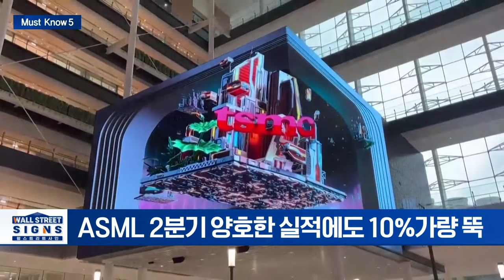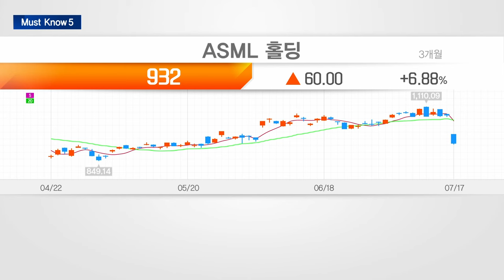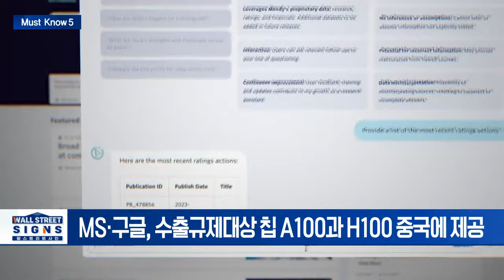수출 규제 강화·트럼프 방위비 발언에 반도체주 급락/ASML, 2분기 매출 약 9.4兆... 전분기 대비 18% 증가 | Market Signal (20240718)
▶ 수출 규제 강화·트럼프 방위비 발언에 반도체주 급락
- 바이든 반도체 규제에 트럼프 압박까지... 반도체 ‘쇼크’
- ASML 2분기 양호한 실적에도 10%가량 뚝
- 트럼프 "대만, 미국 칩사업 가져갔으니 돈내"...TSMC 하락

▶  ASML, 2분기 매출 약 9.4兆... 전분기 대비 18% 증가
- 매출 전년比 9.5% 하락... 1분기 보다 18%↑
- 당기순이익 2.3조... 전분기比 29% ‘껑충’

▶ MS·구글, 中에 엔비디아 AI 칩 포함된 클라우드 제공 중
- MS·구글, 수출규제대상 칩 A100과 H100 중국에 제공
- 중국 외부지역 데이터센터 서비스 통해

▶ 중국 소비 줄자 명품 업계 시가총액 ‘276조’ 급감
- 버버리, 까르티에 등 중국 매출 21%~ 27% 급감
- 전세계 사치품 지출 500조원 중 중국 비중 16%

▶ 美증시 급락에 암호화폐 시장 하락... BTC 6만 4천달러 횡보
- 분석가 “추가 하락시 저점 매수 수요 예상”